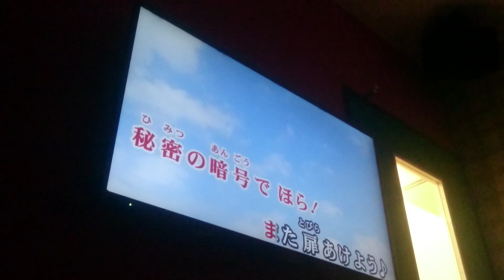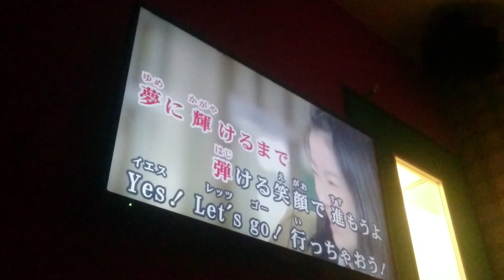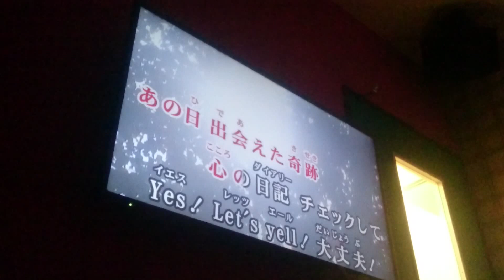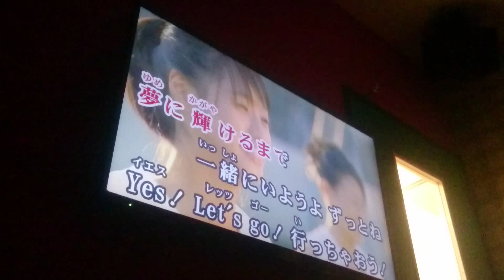ハロー!! きんいろモザイク OP - 夢色パレード 歌ってみた (key +4, オク下げ)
アニメ2期おつかれさまでした。ありがとうきんいろモザイク。

キー設定+4 (オク下げ)。地声が低いので女性ボーカルをキー変更してオク下げで歌うとかなり歌いやすいんですが、ちょっと油断すると歌い方が平坦、ボソボソな感じになっちゃうのでやっぱり難しいです。掛け声パートは苦肉の策で乗り切りました。